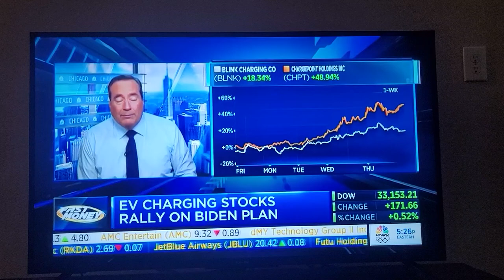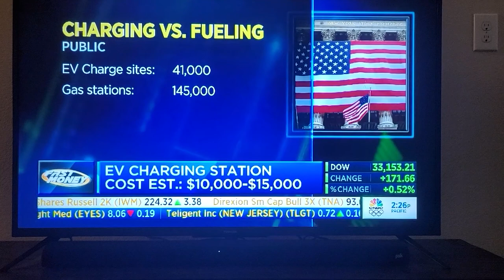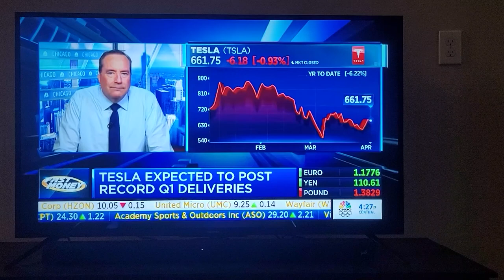Electric Vehicle (EV) Charging Station segment on CNBC.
Electric Vehicle (EV) Charging Station segment on CNBC.  This is the future.  Invest in EV companies, manufactures, charging stations, etc.  This video highlights a couple of the charging companies, Biden's infrastructure plan for EV, etc